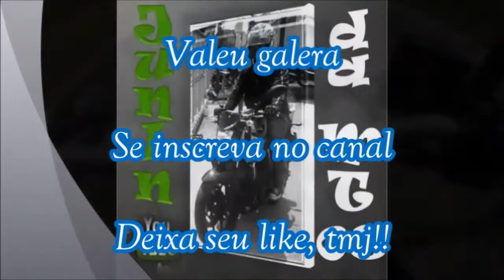ACIDENTE: CAMIONETE BATEU NO POSTE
Saiba onde comprar otimizador de moto DX Injector pelo melhor preço, ajuda também na economia de combustível:

Moto: Yamaha MT-03 Preta 16/17
Câmera: Gopro Hero 3+ Silver gravado em 720p60fps
Cidade: São José do Rio Preto - SP
Motovlog, Motofilmador.

/// Rede Social \\\

Twiter: @Junin_MT03